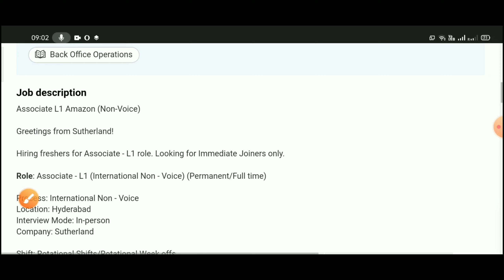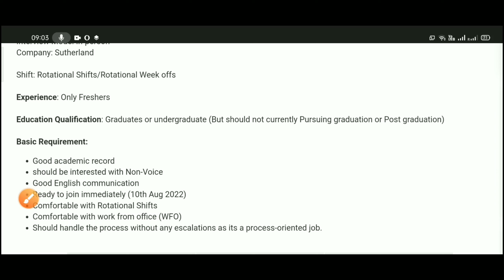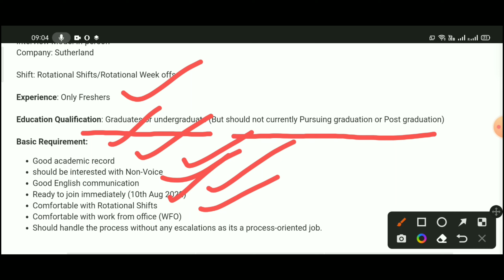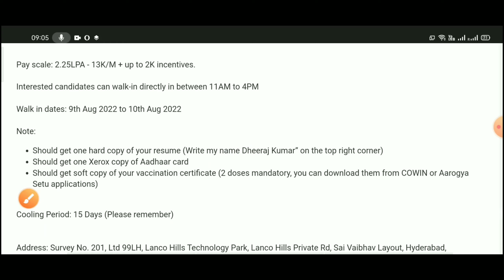రేపే జాబ్ లో చేరండి 😍 | Sutherland Hiring | Sutherland Non Voice Process Jobs For Freshers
Sutherland Hiring